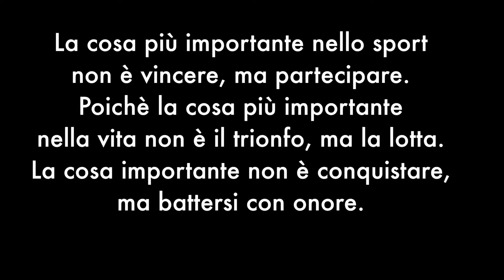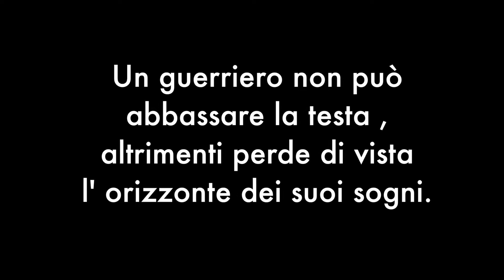ESORDIENTI 2004 PESCARA CALCIO